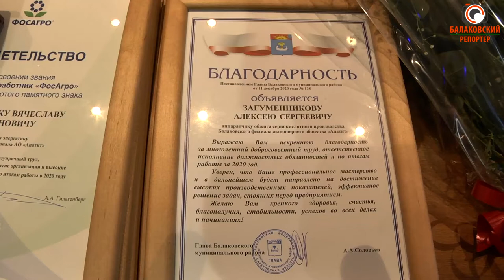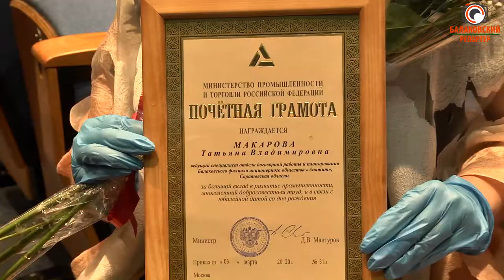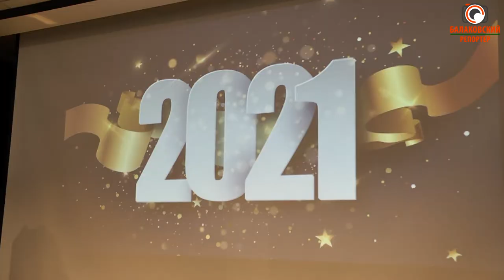Все показатели выполнены! В БФ АО "Апатит" наградили лучших работников года.